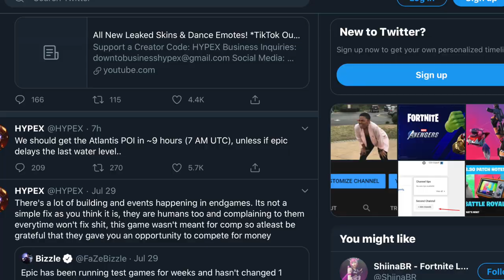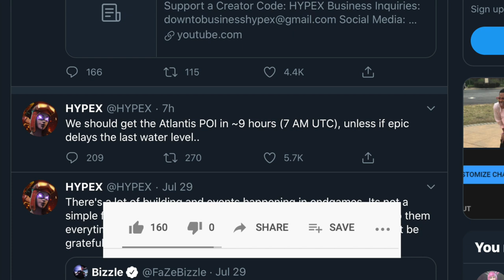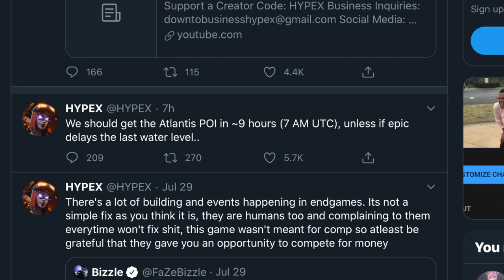*NEW* ATLANTIS UPDATE is out NOW! (Fortnite Season 3) | Coral Cove POI